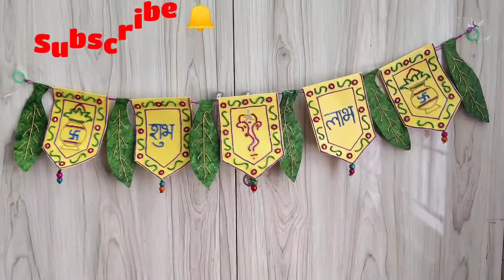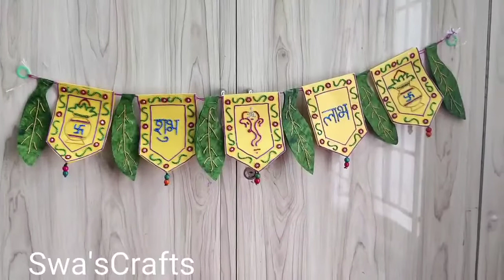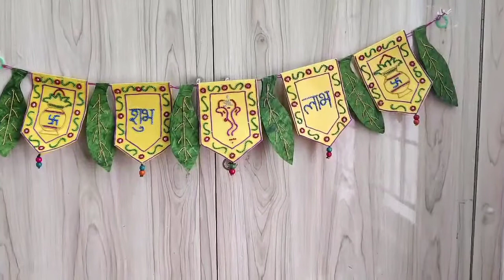Chart paper maavilai thoaranam|maavilai thoranam|maa ilai thoranam Seivathu Yeppadi|in tamil|hanging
In this video making Maavilai thoranam using chart paper  stones continuous Ball chain beads thread rings and glue